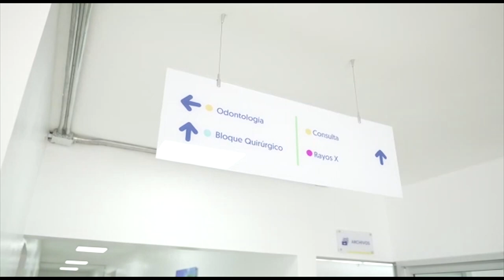CONTENIDO 31 MAYO 2022 CIBAO DESPIERTA